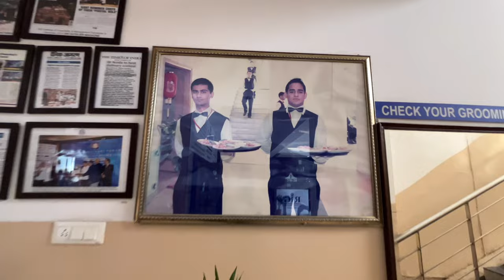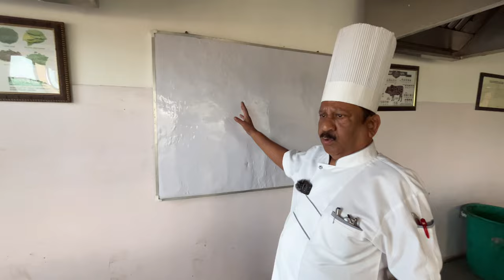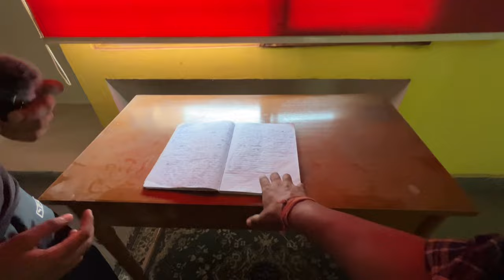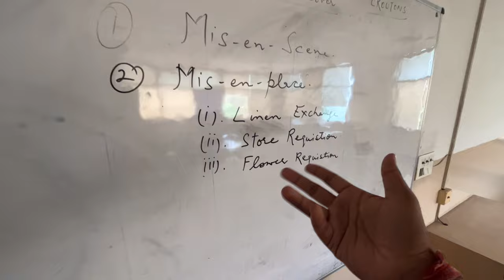Best college for Hotel management in Delhi NCR #8077704593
Best college for Hotel management in Delhi NCR collegesearch ​⁠@MohitRathiVlogs

Hi Everyone,
My self chef Mohit Rathi. I live in Bulandshahr. I love to share my stories with u guys and love making vlogs, short movies and informative videos .